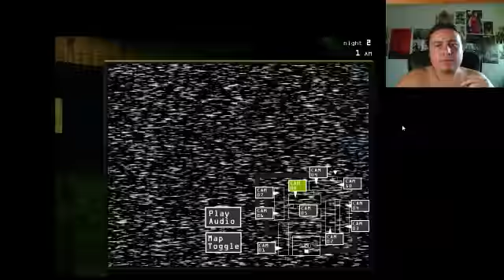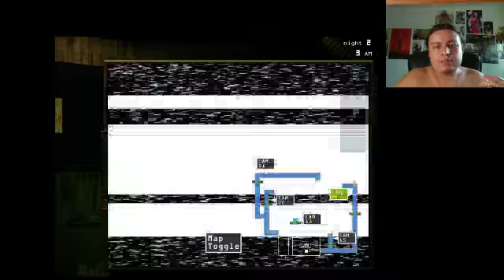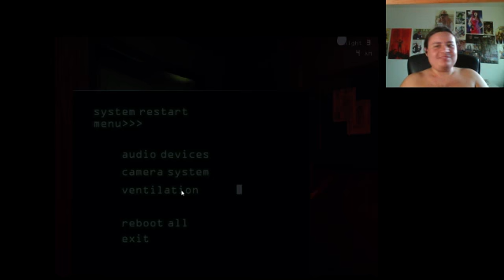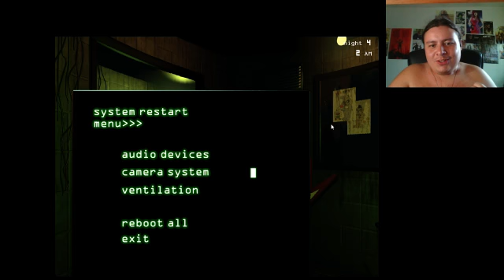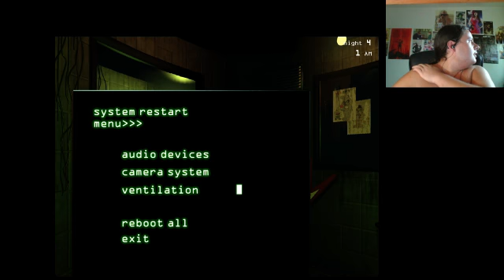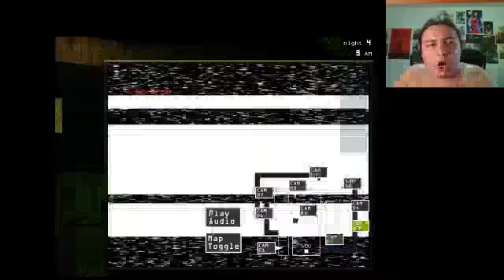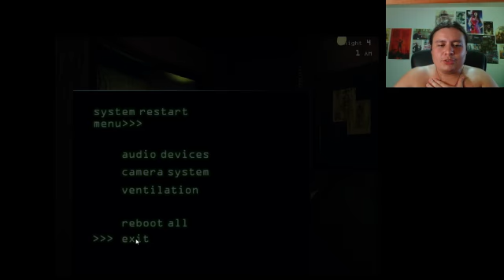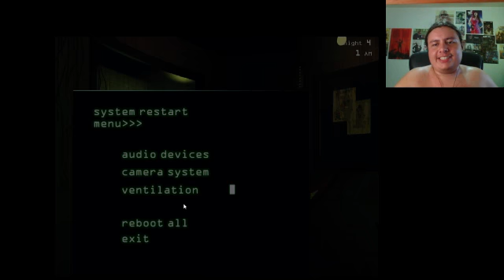(BLIND) Twitch: Five Nights At Freddy's 3 Part 2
My live stream session of Five Nights At Freddy's 3